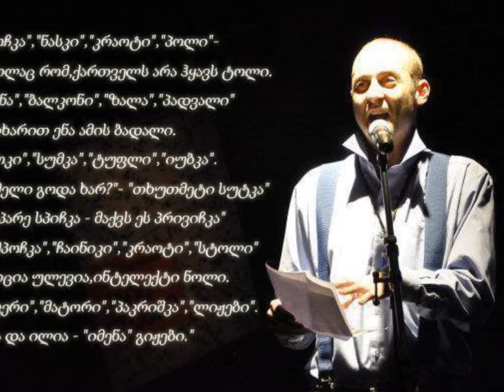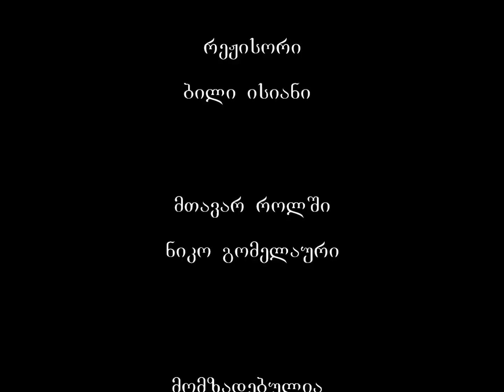ნიკო გომელაური - მთავარია რწმენა